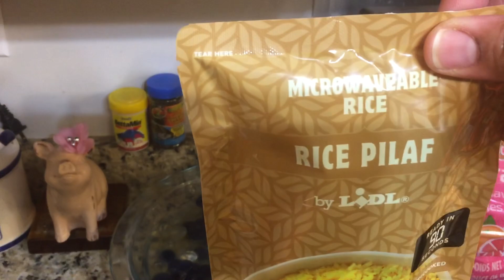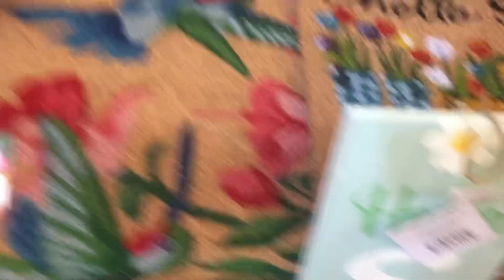A LIDL HAUL FOR MORE SPRING DECOR!!!🥰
Heyyyy y’all this is a haul we did from LIDL. We got some stock-up items like juices. We also got some spring decor. Do you decorate for different holidays? Talk to us!!! We love y’all and see ya in the next video!😘